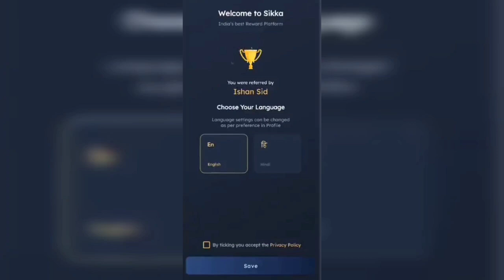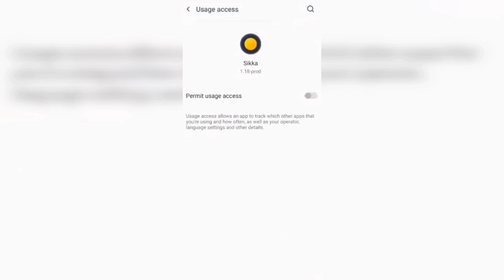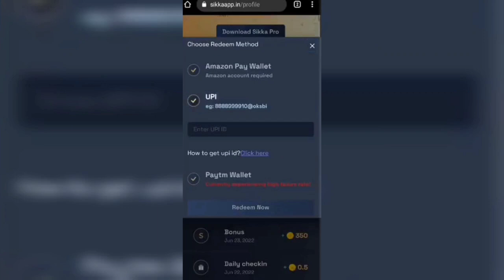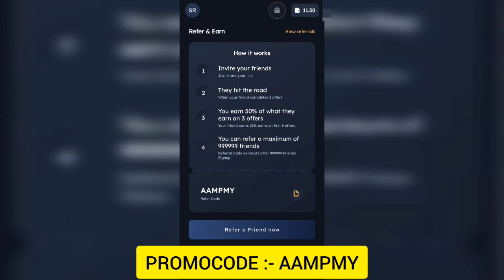2023 best earning application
Hey! Download money earning app Sikka from Play Store.